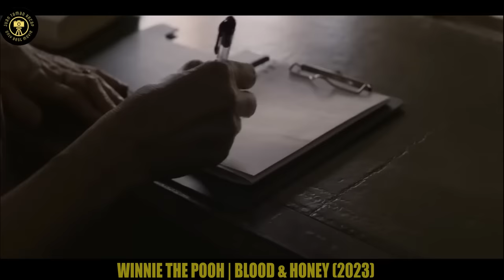Ang BRUTAL Na SERIAL KILLER, Winnie The Pooh | Winnie The Pooh Blood And Honey Movie Recap Tagalog